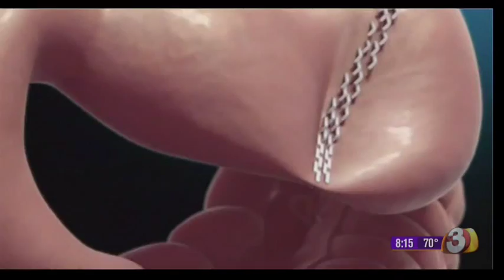Dr. Terry Simpson discusses Governor Christie & the Lap-Band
Dr. Terry Simpson discusses Governor Christie getting the lap-band with Phoenix television station, Channel 3. The Governor gets a Lap-Band, we discuss how this is a good thing and how the band works.